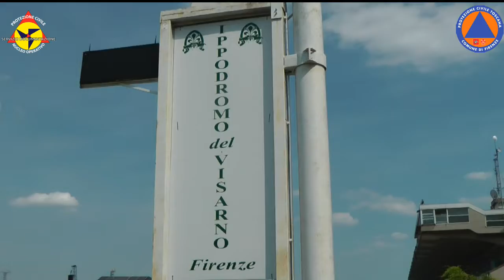Concerto Radiohead - 14/06/2017